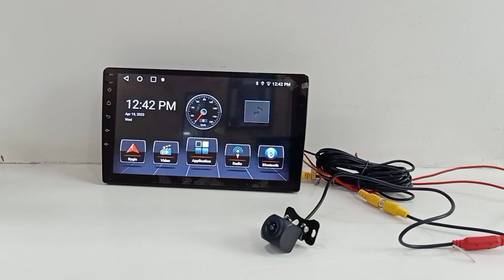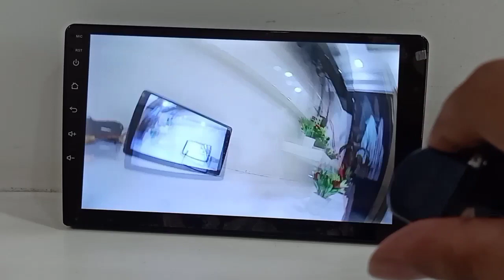Car AHD Camera/ No. Plate Camera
Car AHD camera